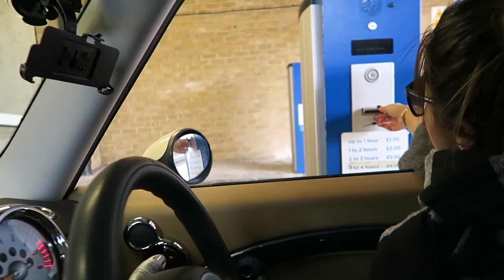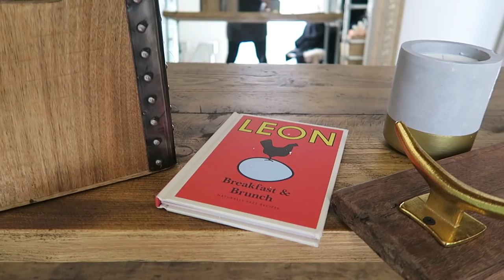A Typical Sunday Busy Day Vlog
TECH STUFF»

Camera → Canon J7X
Editing → Final Cut Pro X
Sound → Built In Camera

Topshop Grey Joggers
Puma Blacj Jumper
Zara Chunky Jumper
Topshop Black Leigh Jeans
Adidas All White Stan Smith Trainers
Forever 21 Black/Grey Stripe Scarf